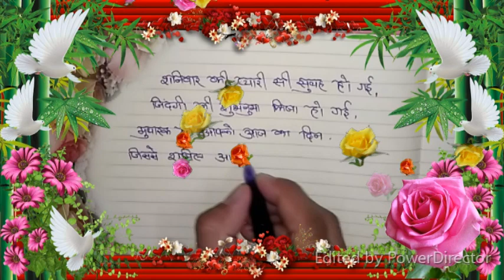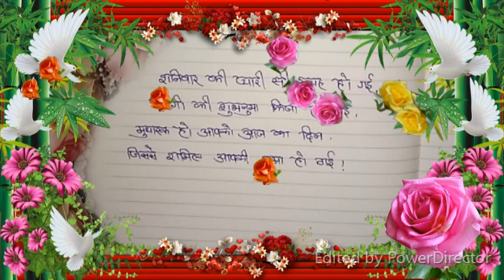Good morning status video, good morning video, morning status video, cute couple status video